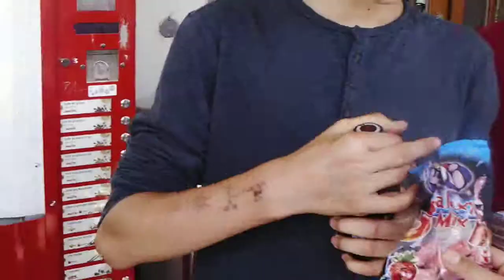Waiting for the Train in Estavayer